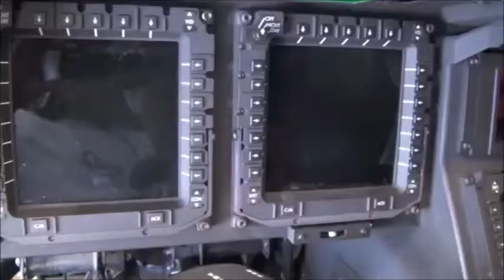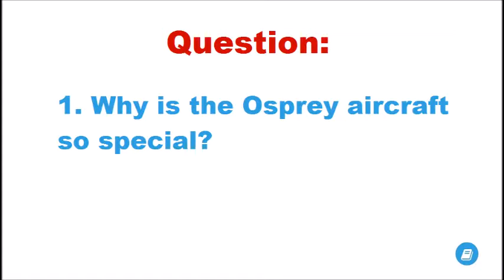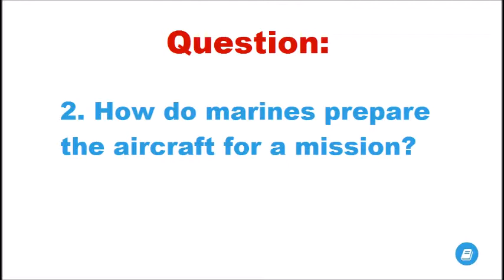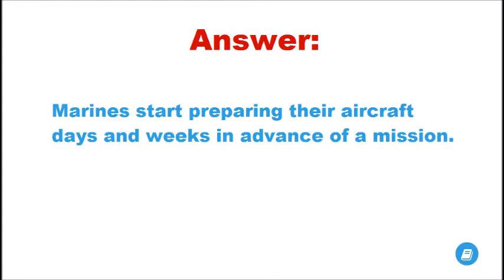Marine Pilot- Intermediate Listening Test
Listen to the marine pilot and answer the following questions.
1. Why is the Osprey aircraft so special?
2. How do marines prepare the aircraft for a mission?
3. Which school subject is really important for marine pilots?
4. According to Captain Pete Benning, what is the best part of being a marine pilot?
5. How far in advance do marines prepare their aircraft for a mission?